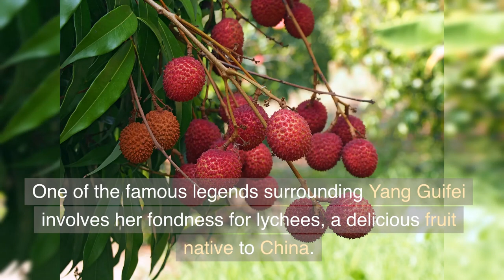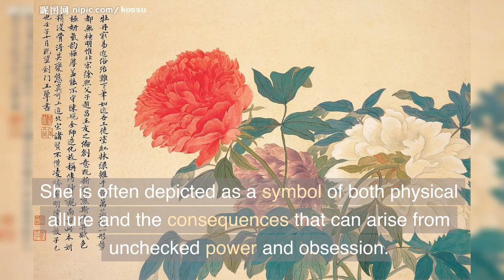The Four Beauties of Ancient China (Part 1): Yang Guifei （杨贵妃）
One of the four beauties of Ancient China, Yang Guifei（杨贵妃）, a legendary figure who was said to have beauty that put flowers to shame.